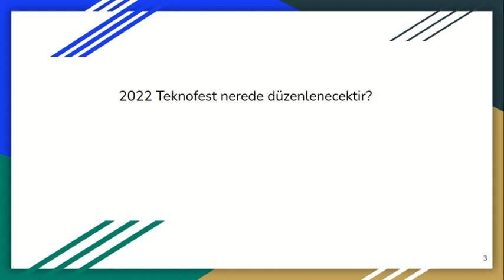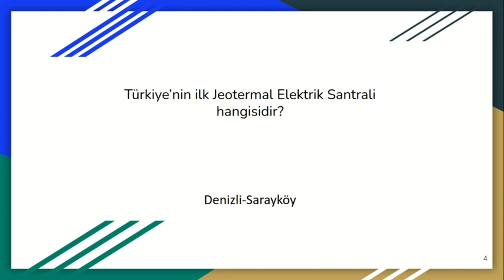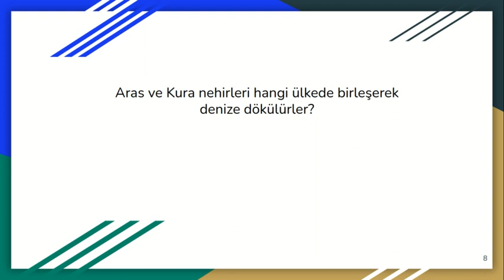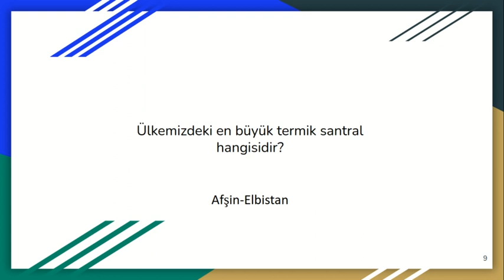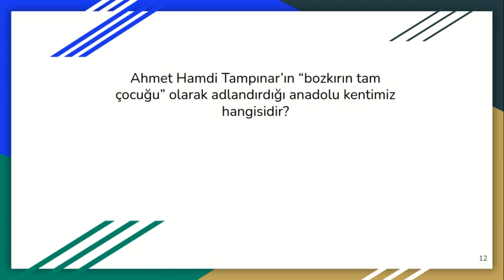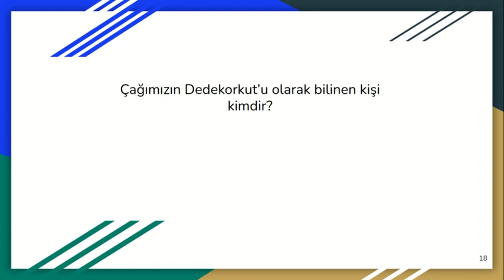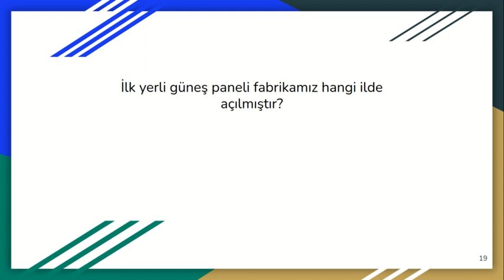GÜNCEL 1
GÜNCEL BİLGİLER 2021
Son zamanlardaki gelişmeler
Sınavda çıkma ihtimali yüksek soruların çözümü.